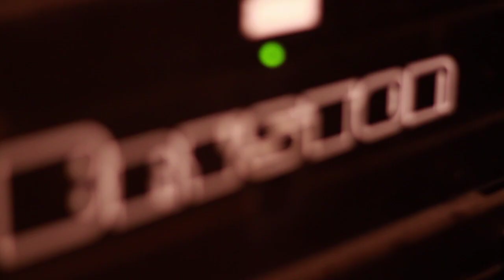Al Gator X Kane Beatz "L.O.T.N.S." Preview from 'Unreasonable Doubt 2'' The Mixtape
The Highly Anticipated and instant classic project from Al Gator x DJ Scream ''Unreasonable Doubt 2''

Mixtape Drops August 29th